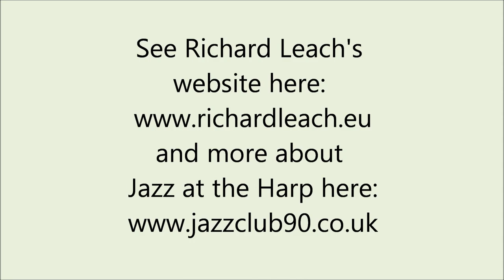Richard Leach's Clubhouse 5 play Old Rocking Chair.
This version of "Old Rocking Chair" was recorded at The Harp Hotel, Albrighton, Shropshire, England on Tuesday, February 22nd. 2011  by Richard Leach's Clubhouse 5.
Led by Richard Leach on trombone, the line-up was Dave Wilkinson on clarinet and alto, Gordon Whitworth on trumpet, Howard Worthington on bass and Brian Mellor on banjo and guitar.
Once again an excellent gig at the Harp where sessions are held every Sunday lunchtime and Tuesday evening.